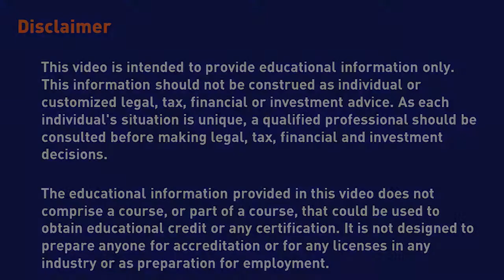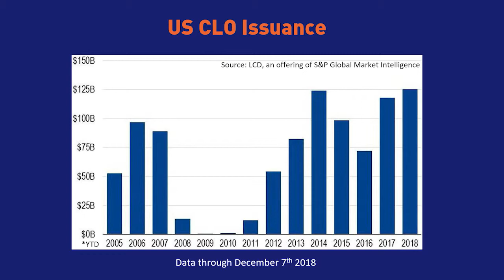CLO Issuance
William Addis and Merlin Rothfield cover Collateralized Debt Obligations Series